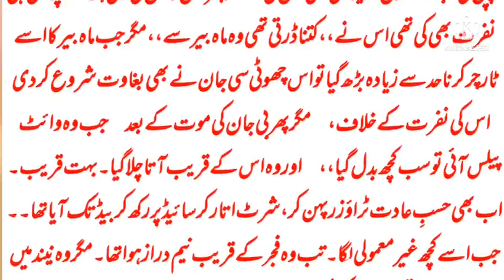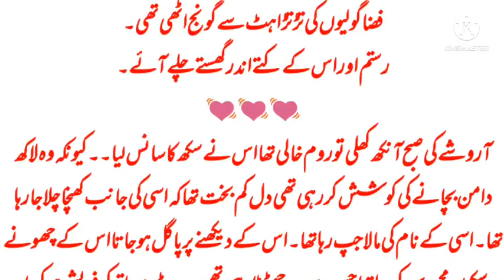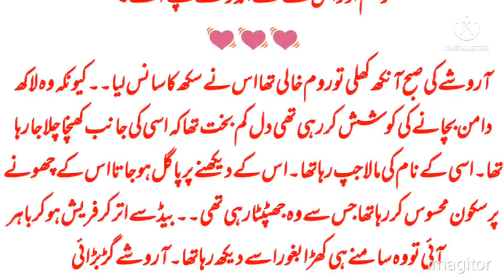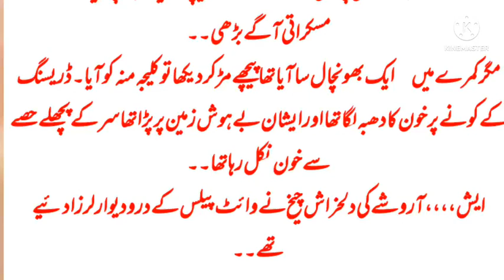bloody love|season 2|part41|rude heros based Urdu novel|romantic novel